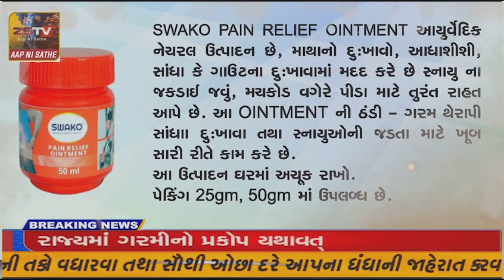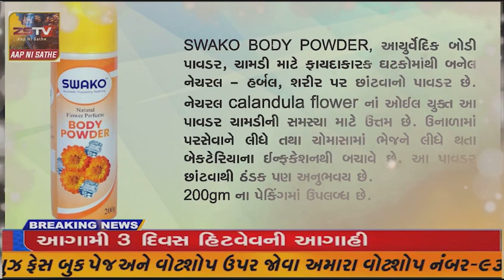હાલોલ 128 વિધાનસભા મા ભારતીય જનતાપાર્ટી નો વિજય થયો છે